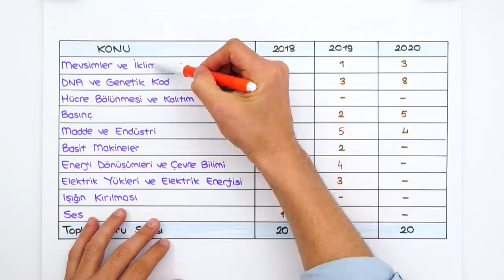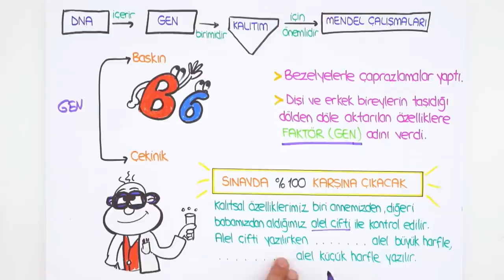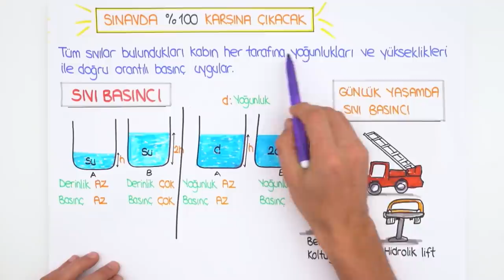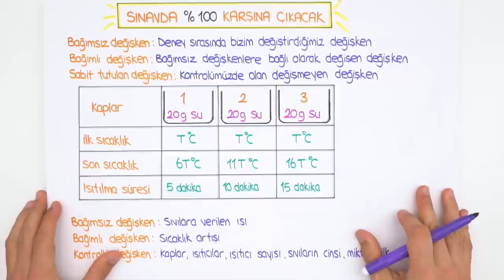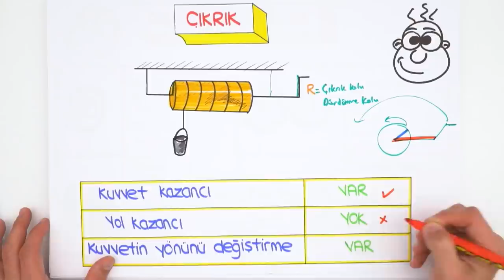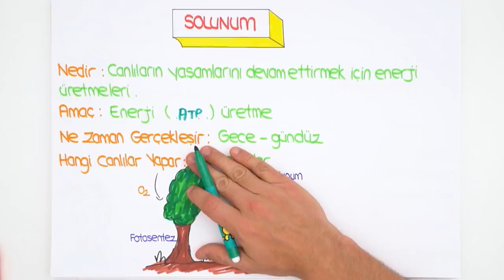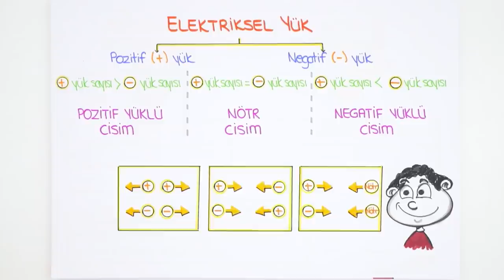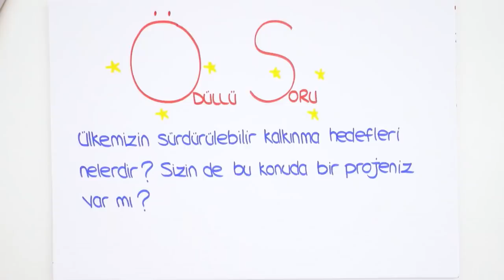LGS Fen Detaylı Son Tekrar 🔍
Günün ödev kitapları için:👇
🔸6 Adımda Hızlı Tekrar (3. Adım)
Kamp boyunca tüm konuları tekrar edecek; taktikli soru çözümleriyle bilgini test edeceksin! Kamp sonunda ise LGS'ye bomba gibi hazır olacaksın, sakın kaçırma! 🚀

Giriş : 00:00
Mevsimler ve İklim : 05:36
DNA ve Genetik Kod : 18:46
Basınç : 45:58
Periyodik Sistem : 56:26
Madde ve Endüstri : 1:17:32
Basit Makineler : 1:23:53
Enerji Dönüşümleri ve Çevresel Bilimi : 1:50:03
Yaşamımızdaki Elektrik : 2:21:32